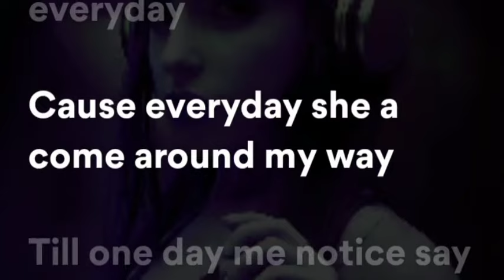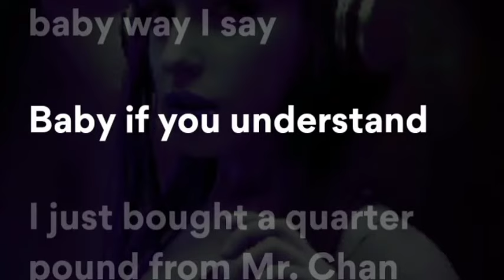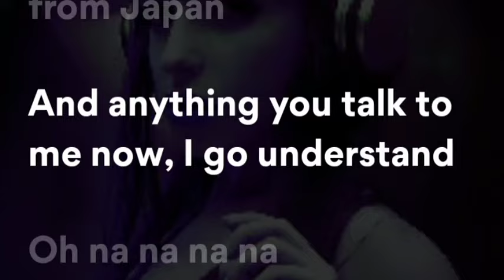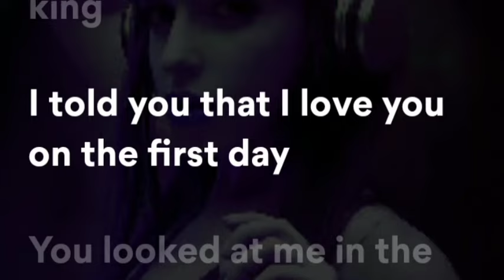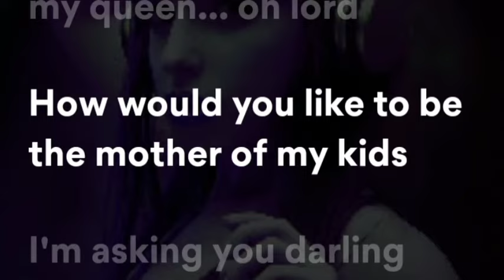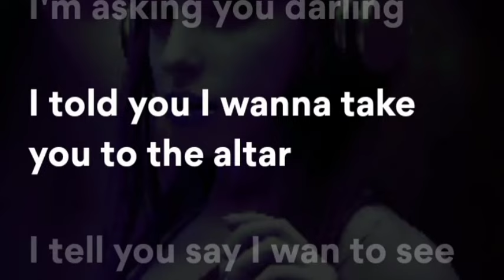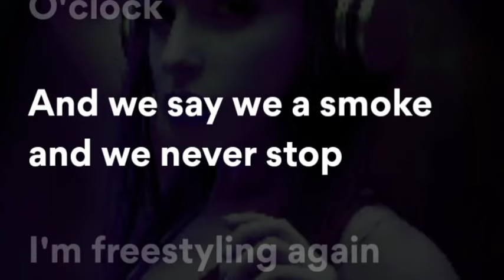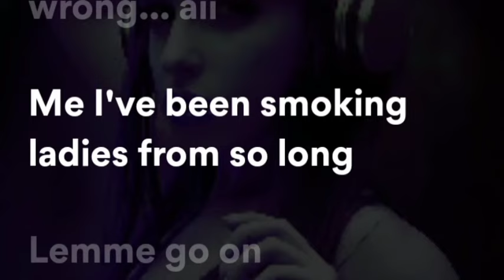BURNA BOY - SMOKE SOME WEED (LYRICS)